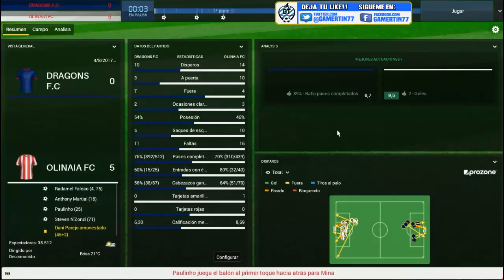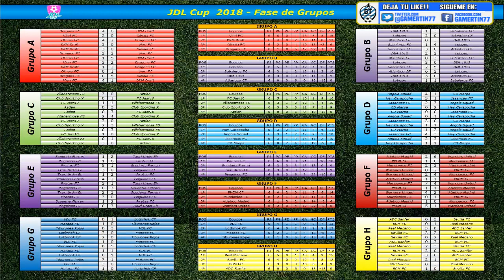FOOTBALL MANAGER 2018 | JDL Cup | Resumen Jornada 6 | FM18 Español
Resumen de la Jornada 6 de la JDL Cup.
► SI QUIERES AYUDAR AL CANAL,PUEDES DONAR AQUI!!